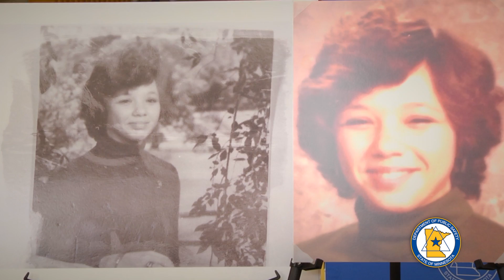Highlights: DNA Leads BCA to Victim's Identity in 1980 Homicide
BCA Assistant Superintendent Drew Evans, BCA Forensic Science Services Director Catherine Knutson and Faribault County Sheriff Michael Gormley provided information about a significant development in a Minnesota cold case.

A murder victim has been identified as a result of the Minnesota Bureau of Criminal Apprehension’s (DPS/BCA) effort to learn the identities of Minnesota’s unidentified human remains. Mitochondrial and nuclear DNA tests have identified the teen as Michelle Yvette Busha, 18, of Bay City, Texas.

Busha’s body was discovered on May 30, 1980. She had been assaulted and murdered, her body dumped in a ravine off I-90 east of Blue Earth in Faribault County. Robert Leroy Nelson, a Minnesota State Patrol trooper at the time, confessed to the crime nine years later. Nelson is serving a life sentence in Texas for this and other crimes. Investigators were unable to determine the victim’s identity, and her body was interred at Riverside Cemetery in Blue Earth.

On August 12, 2014, as part of the BCA’s unidentified human remains effort, Jane Doe’s body was exhumed. Since that time, the BCA has coordinated a series of scientific processes meant to help investigators determine her identity.